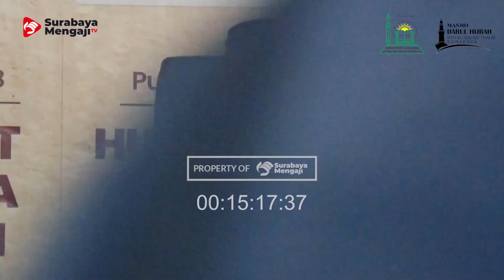Daurah Pra Ramadhan : Peristiwa Bersejarah DiBulan Ramadhan- Ustadz Dr. Fadlan Fahamsyah, Lc., M.H.I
Daurah Pra Ramadhan : Peristiwa Bersejarah Di Bulan Ramadhan - Ustadz Dr. Fadlan Fahamsyah, Lc., M.H.I

Semoga Bermanfaat
Allahu yubarik fiikum

SM Info:
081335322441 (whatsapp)